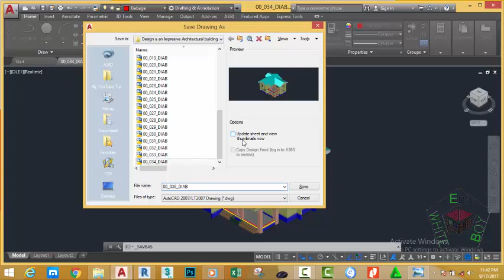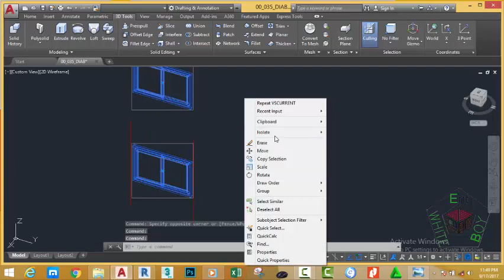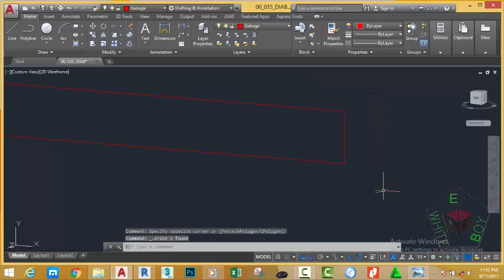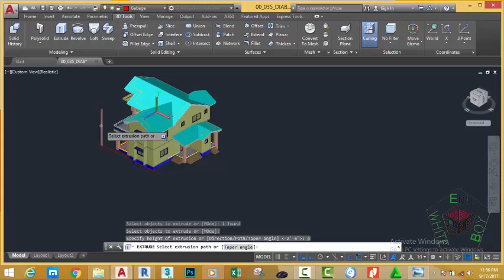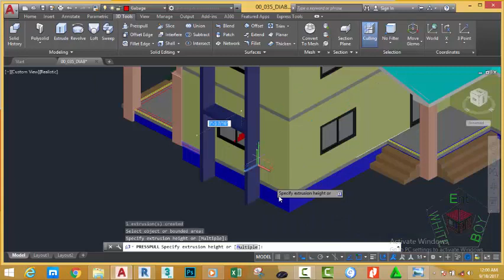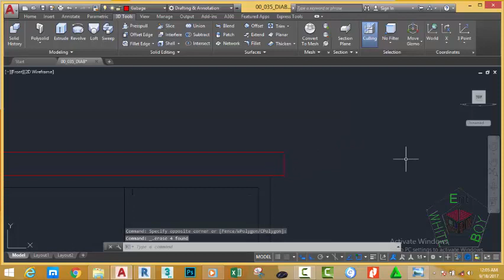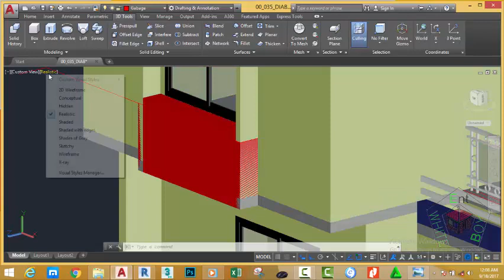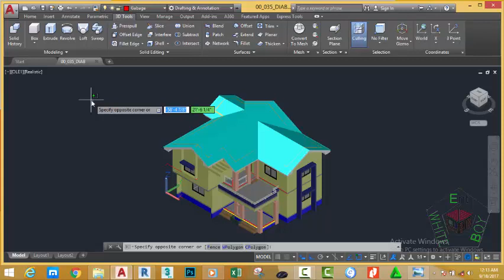00 036 DIAB Creating a Window Sill